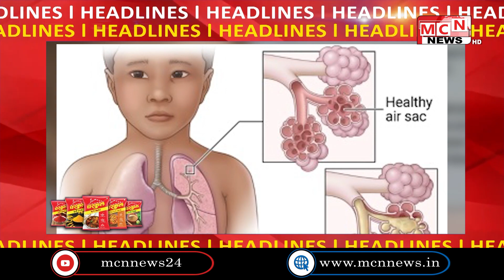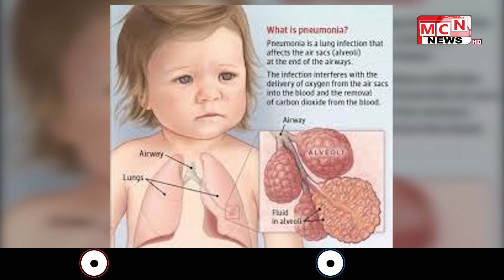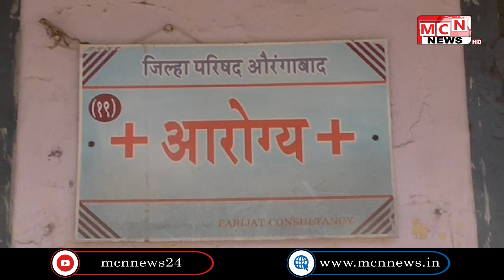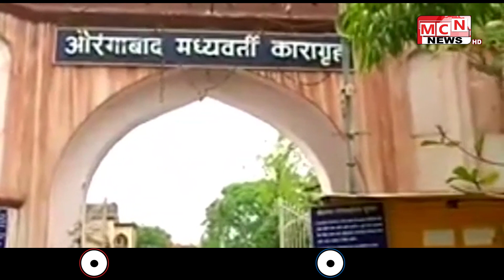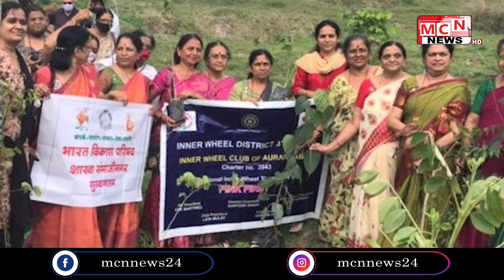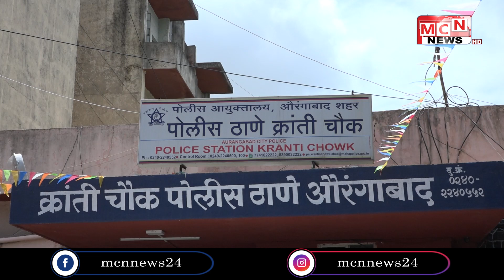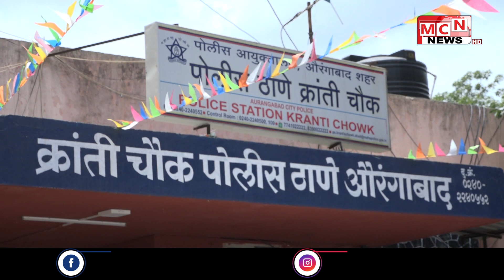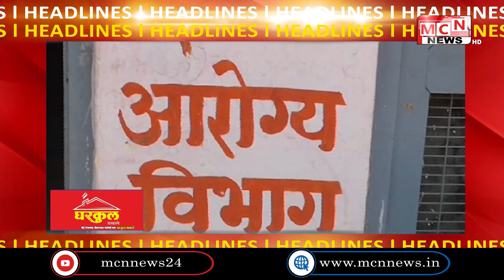25 07 2021 MCN URDU NEWS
MCN NEWS URDU AURANGABAD
MCN AURANGABAD
MCN NEWS